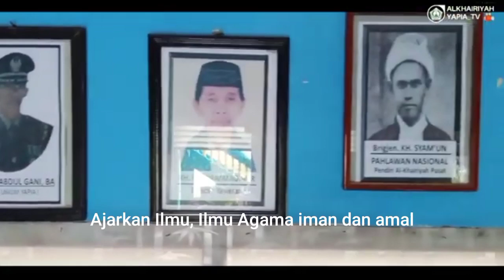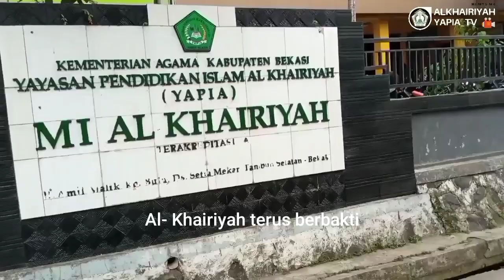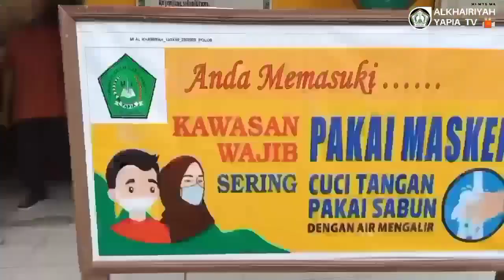HYMMNE AL- KHAIRIYAH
Apa makna dari kata Al- khairiyah .?
pada hymmne al khairiyah berikut ini insyaallah makna alkhairiyah bisa kita temui,

semoga Al Khairiyah Terus berkembang dan terus dapat memberi manfaat kpd umat

AL KHAIRIYAH BAKTI SEPANJANG ZAMAN

Terimakasih Kpd :
PB. AL- KHAIRIYAH
vokalis : Destiana Salsabila
instrumen : Deni Hawhaw
Recording : Yudis Good Lack